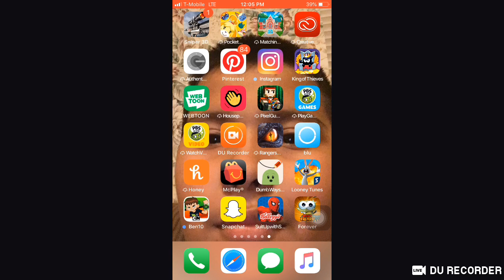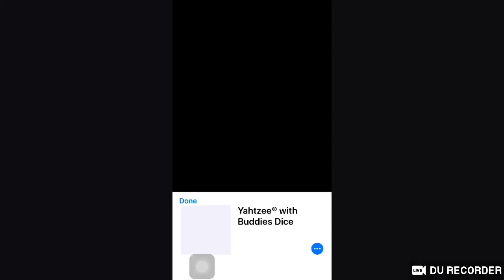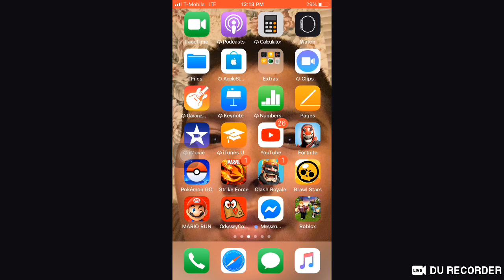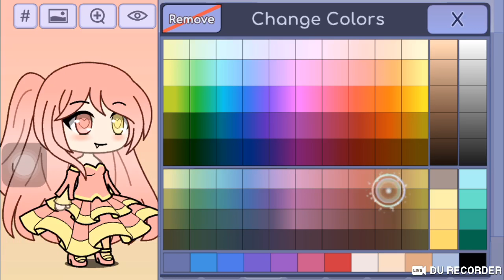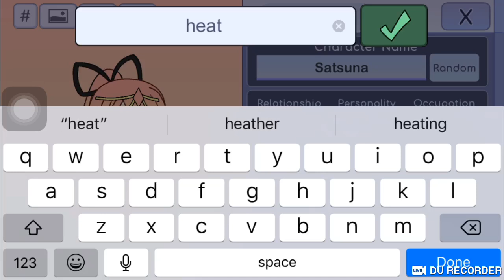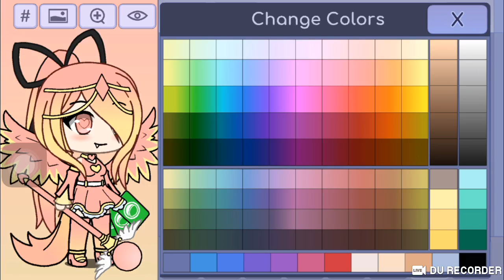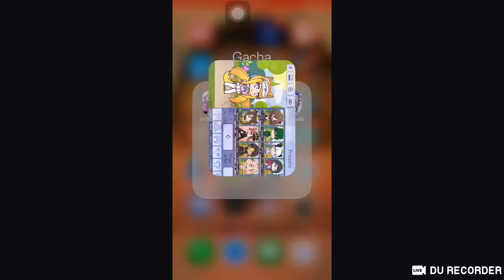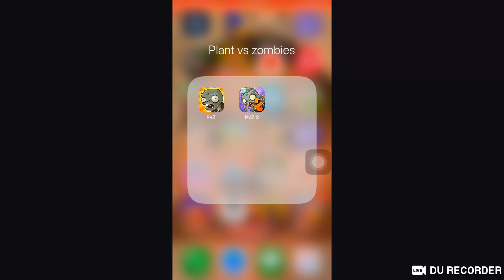Playing games 3